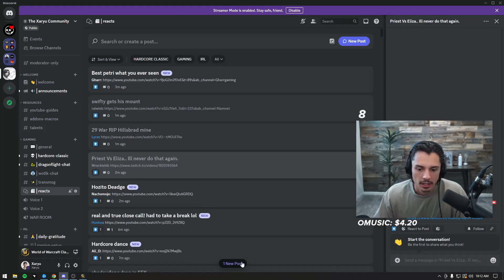Xaryu reacts to my death on MC